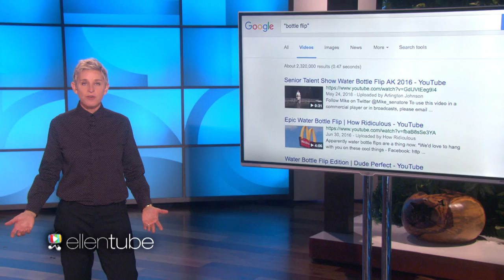Ellen's Flipping Awesome Time!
Ellen tried her hand at – bottle flipping!